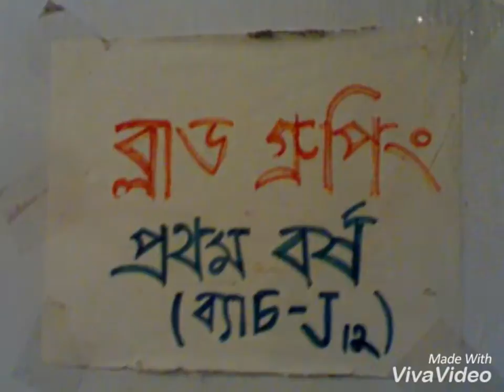Tribute to my J12- Jahurul Islam Medical College Batch 12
To all my friends of J12, always missing you
The time we have passed cant be regain. but we can remember it... its my small gift to you

All photograph : from my beloved campus Jahurul Islam Medical College

Song : Arnob from film : Aynabaji
Vocal and guiter : self at my home